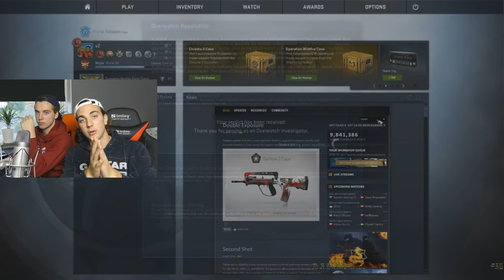CSGO OVERWATCH MED MIN BROR!!!